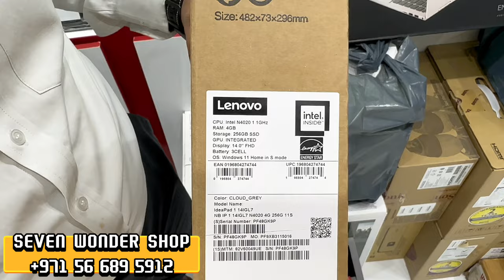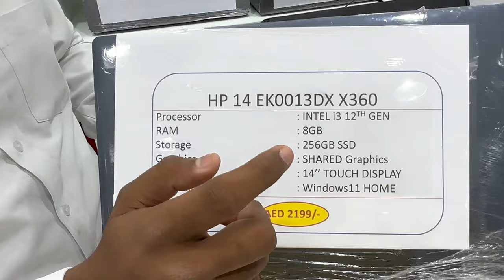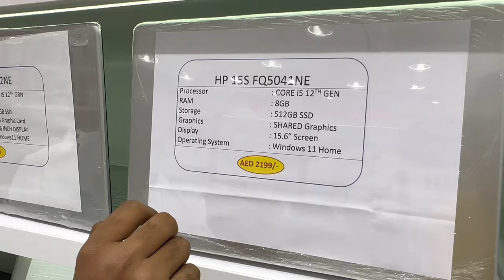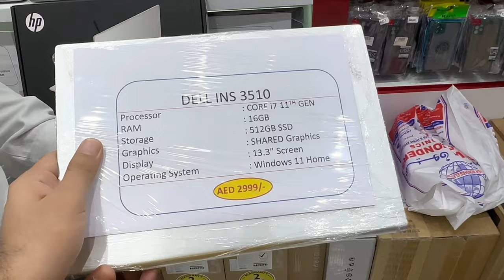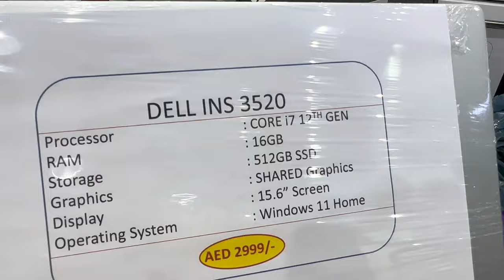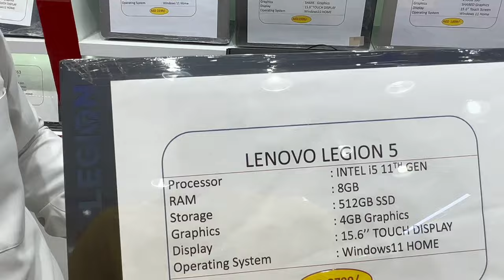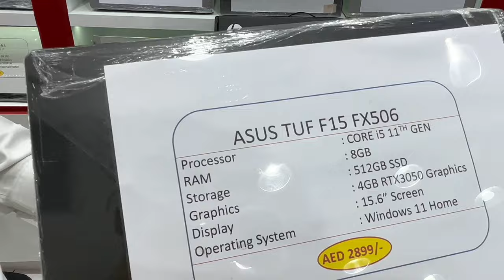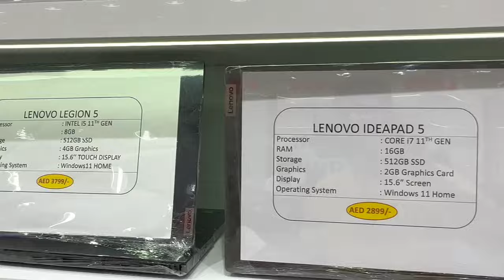DUBAI LAPTOP MARKET | LAPTOP PRICE IN DUBAI | MACBOOK PRICE IN DUBAI|MACBOOK AIR ,PRO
Hey Guys,
So today in this video i have shown you lates price of new laptops and new macbooks in SEVEN WONDER ELECTRONIC dubai..00971566895912
YOUTUBE SEVEN WONDER CHANNEL LINK

h
SHOP DETAILS
SEVEN WONDER DIGITAL ELECTRONIC L.L.C

             PO.BOX 171357
                 SHOP LOCATIONS
SEVEN WONDER DIGITAL SHOP NEAR AL

GUBAIBA BUS STATION:& AL RAFFA POLICE

STATION & VERY NEAR 1 to 10 bolywood

OPP.AMBASSADOR HOTEL .RTA PARKING BLDG.
shop no 2 BURDUBAI . Seven Wonders Digital Electronics Tr llc

DUBAI LAPTOP MARKET
CHEAPEST USED LAPTOP IN DUBAI
DUBAI LAPTOP
USED LAPTOP
DUBAI BEST LAPTOP MARKET
DUBAI BEST LAPTOP SHOP
DUBAI CHEAP LAPTOP SHOP
LAPTOP CHEAP SHOP IN DUBAI

IPAD

IPAD
IPAD 1 h
ipad 2
ipad 3
ipad 4
ipad 5

IPAD 1 mini
ipad 2 mini
ipad 3 mini
ipad 4 mini
ipad 5 mini

IPAD 1 prices in dubai
ipad 2 prices in dubai
ipad 3 prices in dubai
ipad 4 prices in dubai
ipad 5 prices in dubai

ipad air 1 prices
ipad air 2 price
USED IPAD IN DUBAI
NEW IPAD IN DUBAI
CHEAPEST PRICES IPAD
BEST PRICE IPAD
DUBAI IPAD MARKET
DUBAI BIG IPAD MARKET
IPAD PRICES IN CITY CHOICE
IPAD PRICES IN EURO ZONE
IPAD PRICES IN CAREFOUR
IPAD PRICES IN INDIA
IPAD PRICES IN PAKISTAN
IPAD PRICES IN UAE
IPAD PRICES NEPAL
IPAD PRICES IN BANGLADEAH
NEPAL IPAD MARKET
INDIA IPAD MARKET
PAKISTAN IPAD MARKET
UAE IPAD MARKET
USA IPAD MARKET h

IPHONE 14 SERISE aate hi iPhone 13 Pro, 13 Pro Max ki price
iphone 13 mini price in uae iphone 13 uae
iphone 12 pro max 256gb price in uae iphone 12 price in dubai iphone 12 price in uae
iphone 12 pro price in dubai 256gb iphone 12 pro max price in uae iphone 13 pro price in dubai iphone 12 pro max 512gb price in uae dubai iphone 12 pro price
iphone 12 pro price in dubai 128gb iphone 12 pro 256gb price in uae iphone 12 price in dubai
iphone 11 pro price in uae carrefour i phone 11 price in uae i phone 11 price in dubai
iphone 12 pro max price in dubai iphone 12 pro max price in pakistan iphone 12 pro max price in india iphone 12 pro price
14 Pro, iPhone 14 Max, iPhone 14,iphone flip, iphone 14 flip trailer